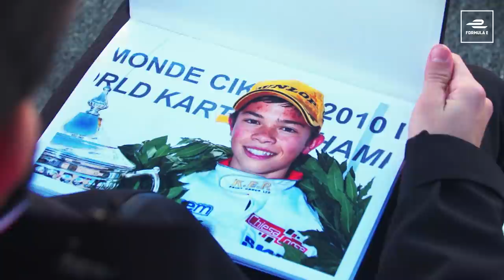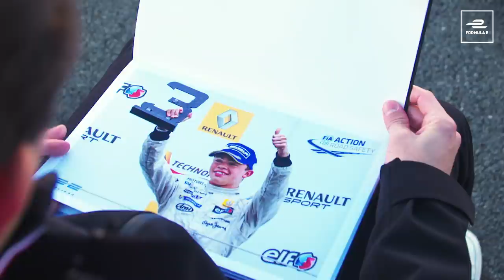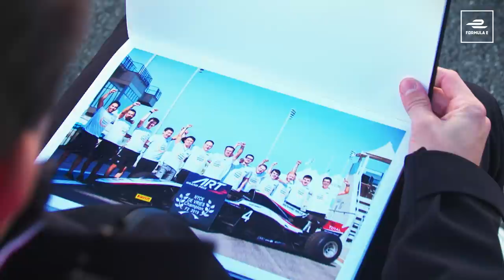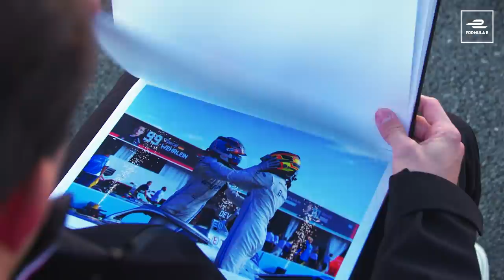Nyck de Vries Breaks Down 10 Moments From His Motorsport Career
The reigning ABB FIA Formula E World Champion Nyck de Vries sat down with us to reminisce over 10 memorable moments from his career. From his earliest days in karting to his current status as the undisputed king of electric street racing, hear from the Dutch star!

00:00 - 00:13 Intro
00:14 - 00:54 First world championship in karting
00:55 - 01:18 McLaren Technology Centre
01:19 - 02:12 Formula Renault 3.5
02:13 - 02:55 Formula 2
02:56 - 03:39 Dream team
03:40 - 05:09 Max Verstappen
05:10 - 05:50 First Formula E victory
05:51 - 06:22 Stoffel Vandoorne
06:23 - 07:11 Mercedes-AMG PETRONAS Formula 1 team
07:12 - 08:56 Formula E world champion
08:57 - 09:31 Blank page